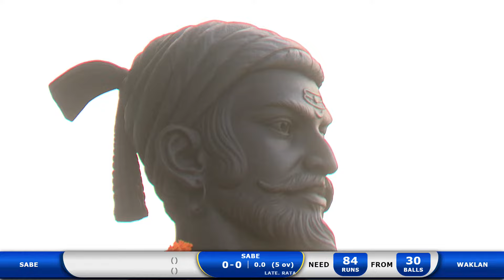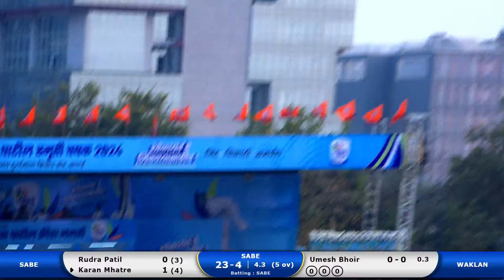WAKLAN VS SABE AT Late Ratanbuva Patil Smruti Chashak 2024 I Katai (Dombivali)